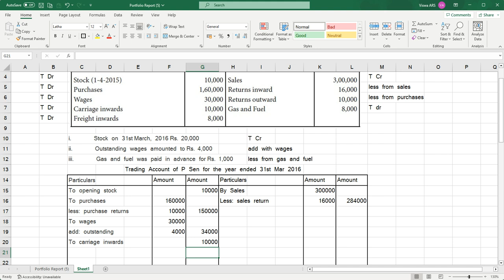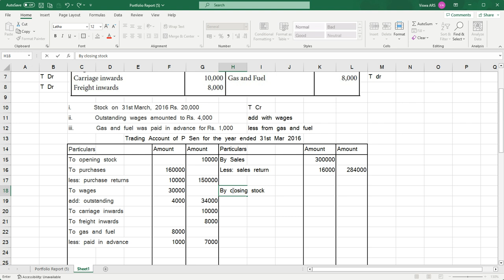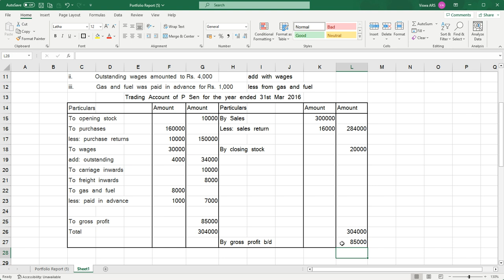Trading account. Final accounts.